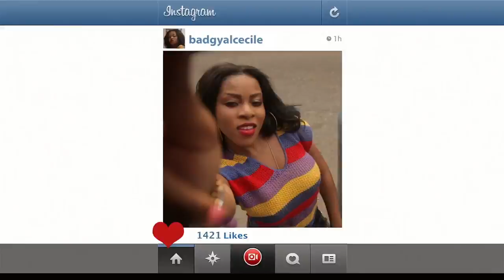Ce'cile - Regular / Wine Up Mi Body (Official HD Video)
Artist: Ce'cile
Titles: Regular / Wine Up Mi Body
Producer: Dj Frass Records/CR2O3 Records
Dir: RD Studios